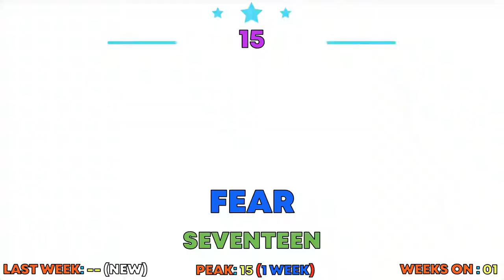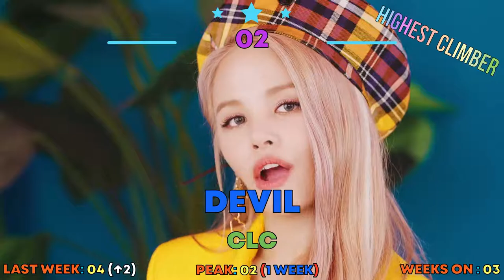K-POP CHART 2019 | OCTOBER (WEEK 1)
Hey Guys!

Thanks for joining me for another K-Pop chart. Who will come out on top this time?